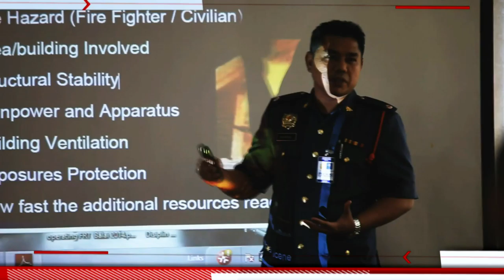Corporate Video of Fire and Rescue Academy of Malaysia